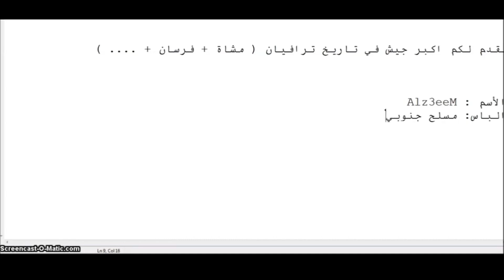Travian Biggest offensive Hammer (2014) by Alz3eeM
اكبر جيش في ترافيان 2014